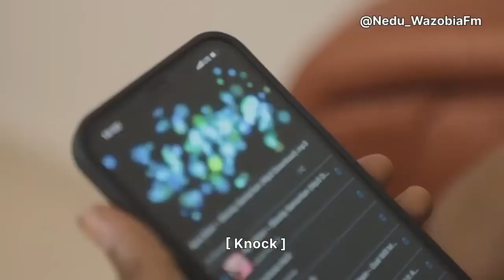Officer Jato Vs Alhaji Musa Part 2